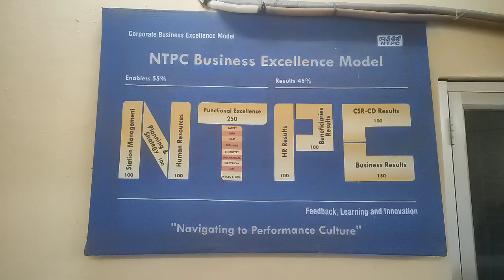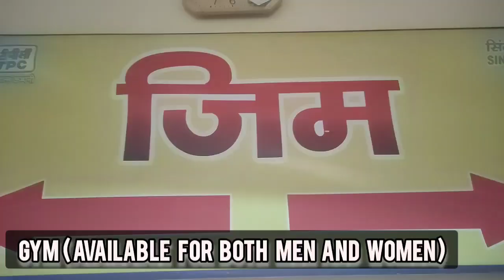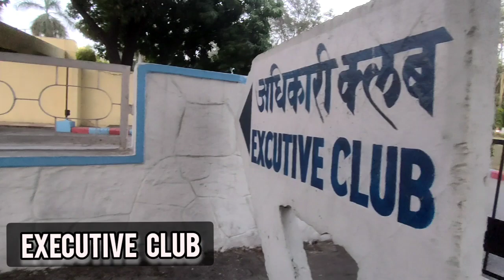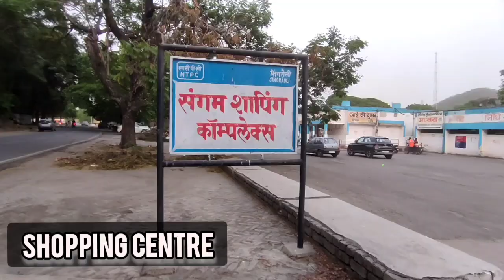NTPC Colony - Township and Facilities | Maharatna Company | Vlog 11 | Abhishek Vlogs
NTPC - National Thermal and power corporation is a Maharatna Company which produces electricity and meets the demand of the country. See the quarters for different level of employees and the facilities provided to them in the campus itself.
Today, In this video, I have shown you the Government Quarters/ accomodation ( Sarkari Ghar ) which we or newly recruited MTs or joinees get in the PSU - NTPC along with the other facilities like Clubs, Shopping Complex, Stadium, Temples in the campus itself. Please check it out.

Hello everyone, I am Abhishek,  IIT Indore Graduate. I am person who dreamt to be a good Vlogger 5 years back but couldn't step in since those days. But finally, I am no more a dreamer but a doer.  I will make sure that you will be happy to be a part of my life through my Vlogs.

So, Be a part of my YouTube Journey by supporting me. Keep smiling 😊🤗

YOU CAN BUY THE GADGETS I USE FOR VLOGGING HERE -

Ulanzi Tripod
BOYA Vlogging mic
BOYA Collar mic